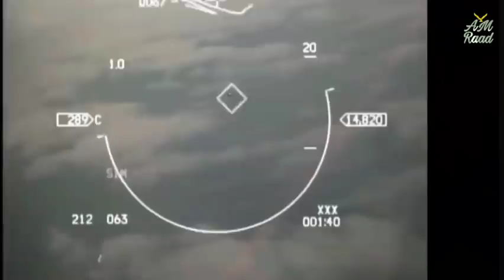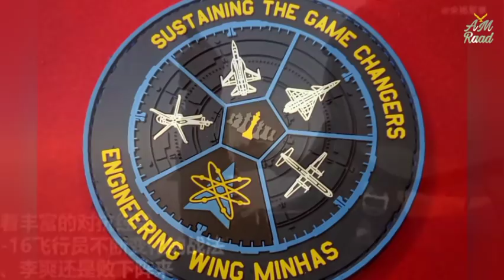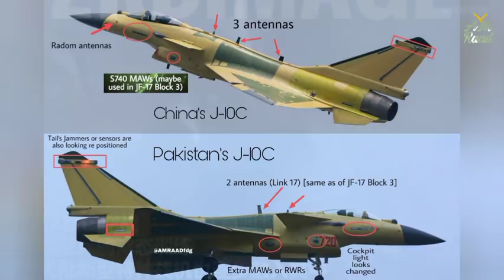Difference between Pakistan's J-10C and China's J-10C | J-10CP Picture Analysis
Similarities between JF-17 Block 3 and J-10C

On Pakistan's J-10C we can see only two antennas...
Indicating that J-10CPs will use Link-17, which will be integrated in PAC Kamra...
Link-17 of JF-17 Thunders and J-10CPs will be deadly combination and it will show great interoperability...
PAC's head in his interview has said that Pakistan will develop KLJ-7A AESA Radar by TOT...
Also Pakistan with the help of China, will develop a Helmet Mounted Display (HMD/S)...
These HMDS may become a key part of J-10CPs & JF-17 Block 3s...
HUD of J-10CP & Block 3 looks same.